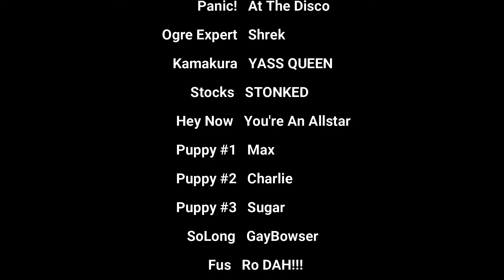Among Us Custom Zombies With Friends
Welcome to The Skeld. Someone "AMONG US" is an imposter. FIND THEM AT ONCE!!! Also I'm joined by friends! Also this one took too damn long to make.

If you enjoyed the video, thank you very much!